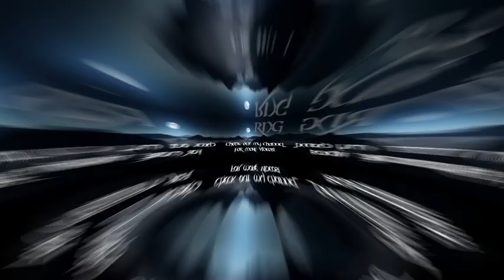WILL I GET THEM IN 500 WISHES!? | GENSHIN IMPACT GAMEPLAY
If you want to continue supporting me~
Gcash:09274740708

What I Use to Record: OBS Studio
What I Use to Video Edit: Wondershare Filmora

MY PC:
•R7-2700X | Processor
•MSI B450 BAZOOKA PLUS | Motherboard
•T-ELITE DELTA RGB  3200MHZ 4X | Memory
•ZOTAC RTX 2060 6GB| Video Card
•WD BLUE 1TB | Hard Disk
•KINGSTON 240GB M.2 | Optical Drive
•TECWARE QUAD CUBE CASE | Casing
•VGA600BR 600W 80+ BRONZE | PSU
•Gamdias VH238F | Monitor

MY PERIPHERALS:
RAZER BLACKWIDOW ELITE | Primary Keyboard
RAZER TARTARUS V2 | Secondary Keyboard
RAZER NAGA TRINITY | Mouse (MOBA)
RAZER VIPER ULTIMATE | Mouse 2 (FPS)
RAZER KRAKEN/HAMMERHEAD PRO V2 | Headset
RAZER SEIREN X | Microphone
RAZER KIYO | VIDEO CAM